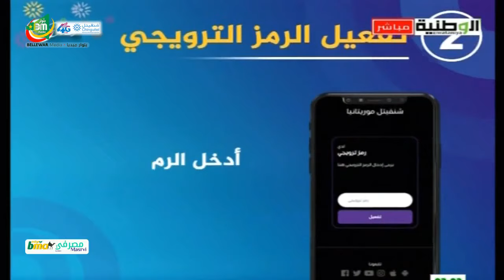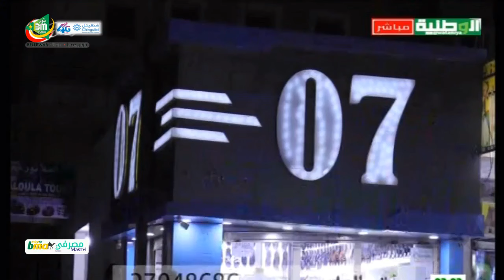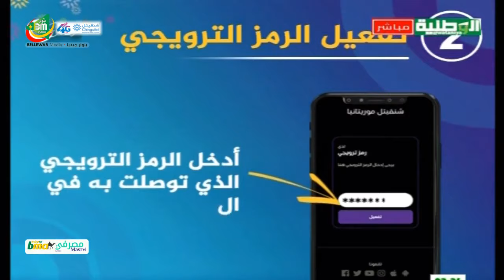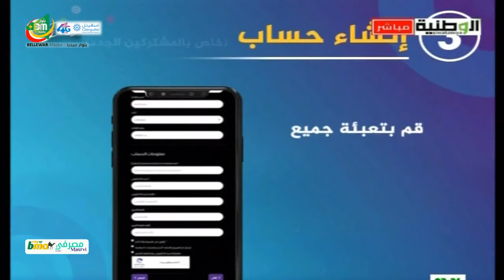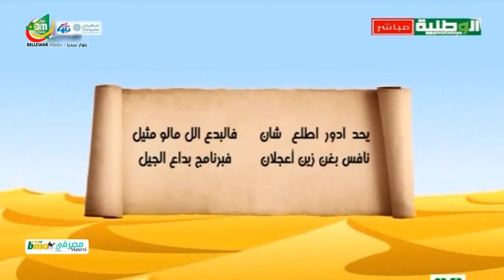بداع الجيل -الحلقة الثانية -الموسم الرابع - قناة الوطنية